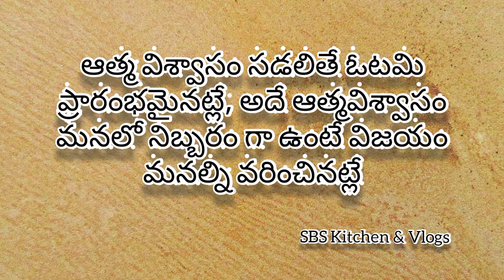Chicken Cutlet Recipe|Chicken Patties|Chicken Tikki Recipe by SBS Kitchen and Vlogs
Here I show you how to make Chicken Cutlet Recipe in simple and easy process
and also give one like and best comment to encouraging me to make more videos